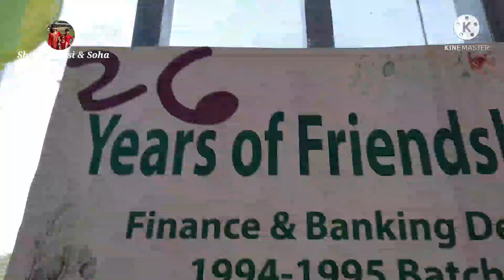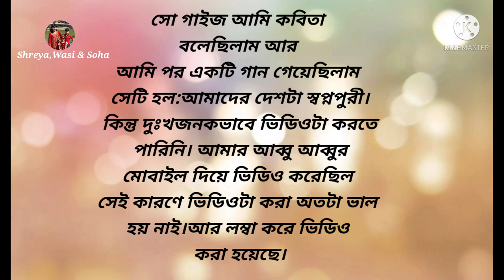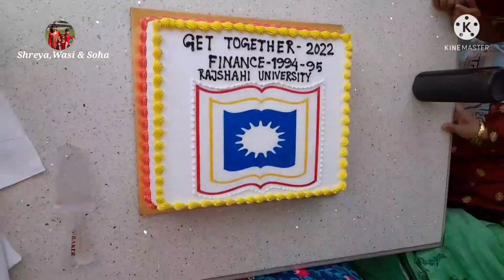বাবার বন্ধুদের মিলন মালা অনুষ্ঠানে গেলাম এবং অনেক মজা করলাম। Shreya and Wasi.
hello everyone,
Assalamu alaikum,
how are you all? hopefully you are all well.